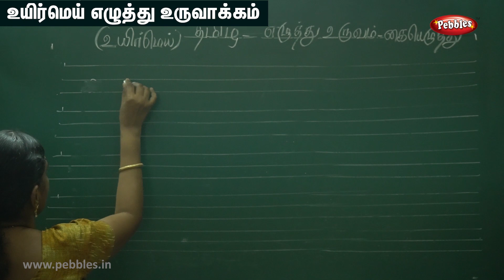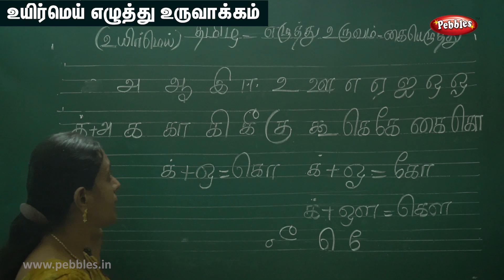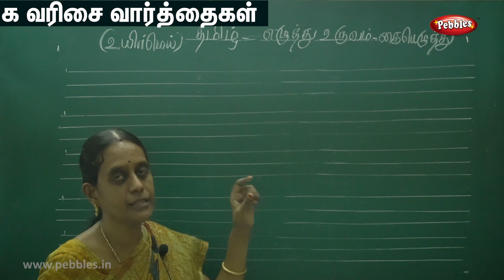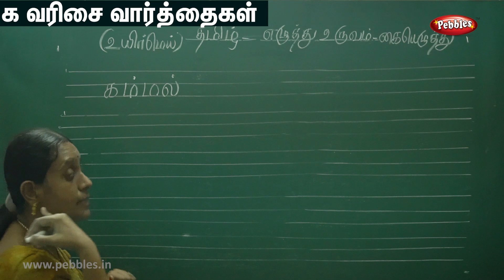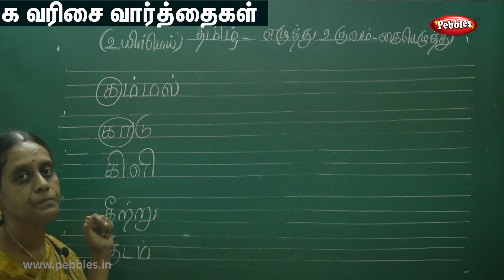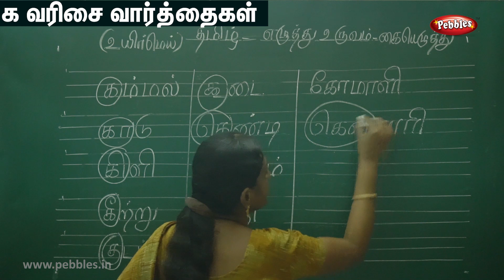உயிர்மெய் எழுத்து உருவாக்கம் /Uyir Mei ezhuthukkal Uruvakkam Part 1/ Tamil Alphabet Writing /Class 4